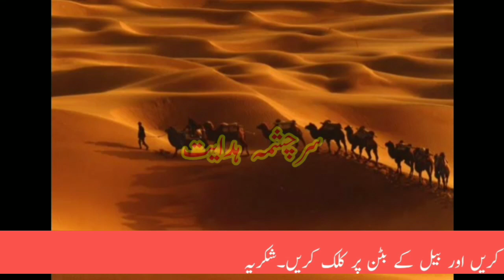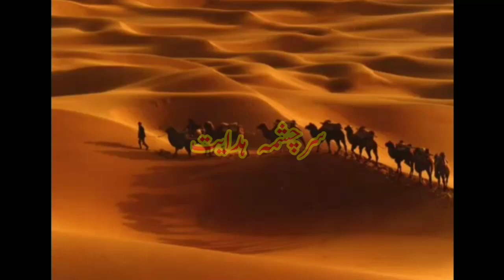Karbala To Damascus and Damascus To Medina Shaykh-ul-Islam Dr Muhammad Tahir-ul-Qadri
Karbala To Damascus & Damascus To Medina | Shaykh-ul-Islam Dr Muhammad Tahir-ul-Qadri
 اہل بیت کا کربلا سے دمشق اور دمشق سے مدینہ کا سفر شیخ الاسلام  ڈاکٹر محمد طاہر القادری صاحب